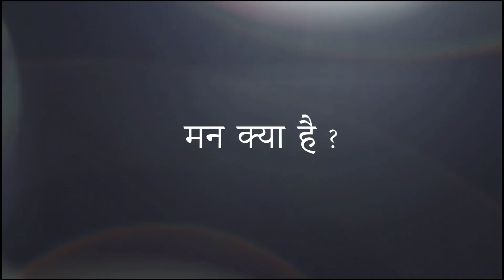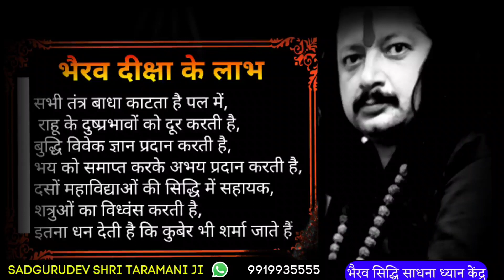what is mind ? man kya hai ? मन क्या है? Shri Kaal Bhairav Ashram | Sadgurudev Shri Taramani Ji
2 माह का कोर्स भविष्य वाणी हेतु एक नवीन पहल

भैरव दीक्षा साधना शिविर लगने वाला है होली को
योग्य साधक अवश्य सम्पर्क करें
श्री काल भैरव आश्रम

bhavishya ki sadhna
prediction kaise kare
jyotishi kaise bane
tantra sadhna kaise kare

which Mantra for sadhna
sansarik kaise sadhna kare
grihasth kaise sadhna kare
Power Of meditation

बहुत सारे कॉल्स और msgs आ रहे हैं । आप अपने इस पिनाकी राक्षसी सिद्धि करने से संबंधित प्रश्न पूछ सकते हैं।

पिनाकी राक्षसी शिव जी के उग्रतम रूप भगवान भैरव की जटाओं से उतपन्न शक्ति है।जो कि भूत भविष्य वर्तमान दिखाने बताने में समर्थ है।इसके गुप्त सूत्र कराऊंगा किन्तु नालायक शिष्य को नही । गुरु द्रोही को नही।खोपड़ी चलाने वाले को नही । पिनाकी राक्षसी के षट कर्म विधान भी हैं जिसे समय समय पर कराऊंगा योग्य शिष्य को।

धनदा_यक्षिणी_साधना_सिद्धि शिविर
(लखनऊ-उत्तरप्रदेश)
For Money_Problem
आज के आधुनिक युग में बिना अर्थ (धन) के जीवन यापन करना  बहुत ही कष्टकारी हो गया है, चाहे कोई सांसारिक जीवन यापन कर रहा हो या आध्यात्मिक यात्रा कर रहा है।

ऐसे सभी जीवात्माओं की करूण पुकार सुनकर उन सभी के आर्थिक उद्धार हेतु 'सदगुरूदेव डॉ. श्री तारामणि भाईजी' द्वारा 'श्री काल भैरव आश्रम-लखनऊ' में "धनदा यक्षिणी साधना सिद्धि शिविर" का आयोजन किया जा रहा है।

अत्यंत मनोहारी रूपधारण करने वाली  "माता धनदा यक्षिणी साधना सिद्धि" के पश्चात उस  साधक के जीवन में धन संबंधित अनेकों मार्ग खुल जाते हैं और धन संबंधित समस्त बाधा दूर हो जाती है, बेरोजगारों को बहुत से रोजगार अवसर प्राप्त होने शुरू हो जातें हैं, और  साधक के  साधना मार्ग में उसे उचित मार्गदर्शन करके आगे की साधना मार्ग में तपोबल को प्रबल कराने में सहयोग करती है।

अपने जीवन में धन, मान-सम्मान, रोजगार, ऐश्र्वर्य, अध्यात्मिक भटकाव संबंधित समस्त बाधाओं को दूर करने हेतु आप भी "धनदा यक्षिणी साधना सिद्धि शिविर" में अपना रजिस्ट्रेशन अवश्य ही करवाएं!

पूर्व में आयोजित "धनदा यक्षिणी साधना सिद्धि शिविर-सुरत" के सुनहरे क्षण देखने हेतु लिंक पर क्लिक करें:-

 "धनदा यक्षिणी साधना सिद्धि शिविर" में अपना रजिस्ट्रेशन कराने हेतु शीघ्र ही सम्पर्क करें::--

"सदगुरूदेव डॉ. श्री तारामणि भाईजी"
{The Enlightened Master}
 'श्री काल भैरव आश्रम-लखनऊ'